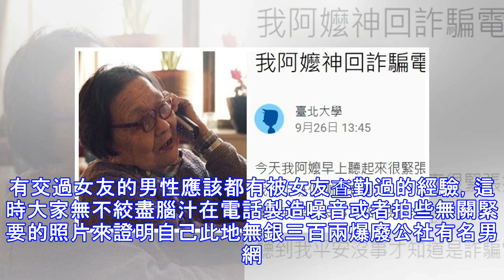女友凌晨查勤「在哪裡?」他回傳吃熱炒照片以為safe了沒想到百密一疏露餡害他GG了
有交過女友的男性應該都有被女友查勤過的經驗，這時大家無不絞盡腦汁在電話製造噪音或者拍些無關緊要的照片來證明自己此地無銀三百兩爆廢公社有名男網友就在凌晨接到女友line問他在哪裡 網友22日在「爆廢公社」發文，貼出一張Line對話截圖，內容是關於一對男女朋友，時間是凌晨接近2點。由於時間已晚，看男友遲遲還沒回家，女生決定傳訊息關心一下，「寶貝在幹嘛？」男友收到訊息，馬上回覆是在跟朋友吃熱炒，為了證明所言不假，還附了張蔥爆牛肉照片，「妳先睡，我晚點就回家了。」(圖/爆廢公社)冰雪聰明的女友一眼就看到重點沒想到底下網友開始歪樓：凱悅什麼東西最好吃？「下次去凱悅記得點牛肉麵超好吃」「推排骨飯」「追加白飯」「凱悅的快炒感覺很厲害」 可...可惡！馬上訂包廂！ LINE（韓語：라인 Rain */?；中文：連我），是一個即時通訊軟體與行動應用程式，於2011年6月發表。使用者間可以通過網際網路在不額外增加費用情況下與其他使用者傳送文字、圖片、動畫、語音和影片等多媒體資訊（甚至進行語音通話）。 在2016年3月以來，LINE於全球擁有超過10億人註冊使用，...